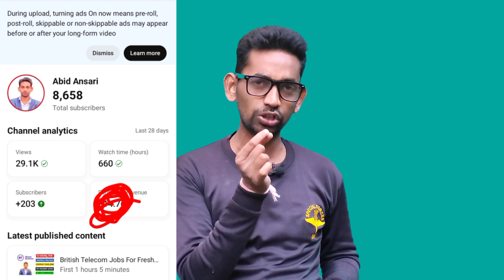Jobs In Q Connect For Freshers || Q Connect Is Hiring For Freshers Candidates || Work From Home +WFO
In this Video I am going to share Q Connect Is Hiring For Multiple Process.

                                Thanks